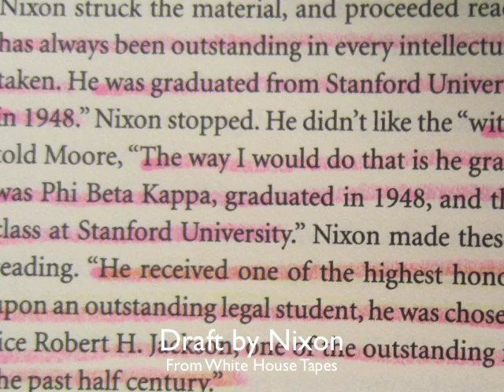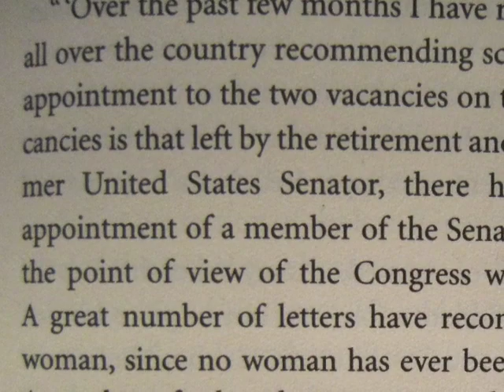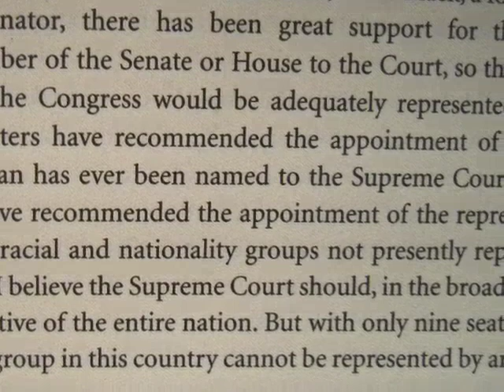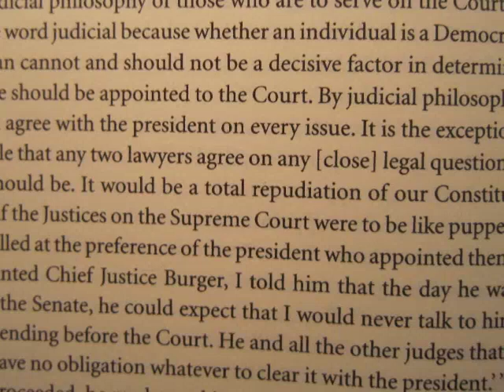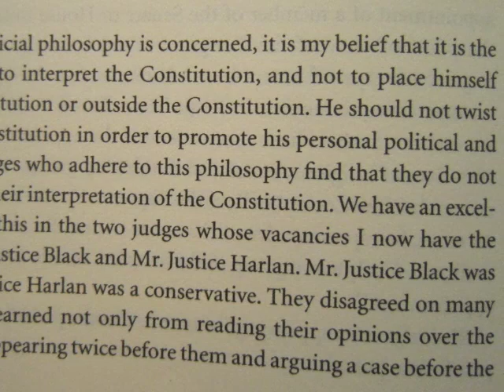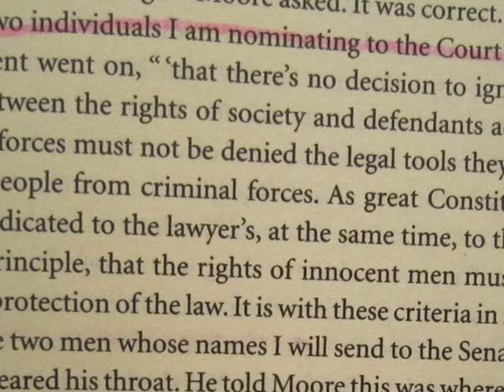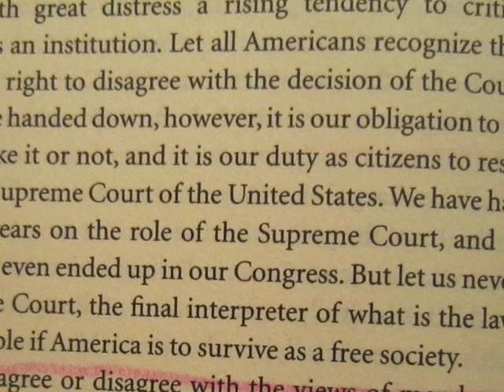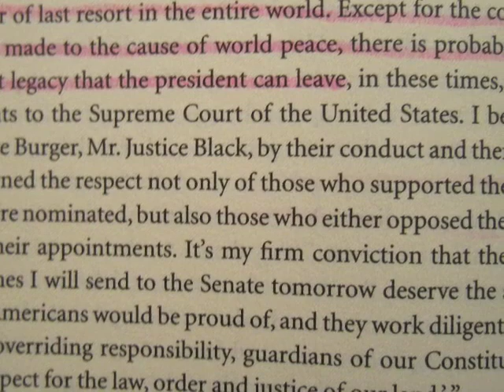Richard Nixon Choosing William Rehnquist (1971) Part 1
Using President Nixon's White House Tapes with vignettes from John Dean's "Choosing Rehnquist," an audio story of the selection process of William Rehnquist as an Associate Justice of the United Supreme Court on Oct. 21,1971. This segment includes President Nixon's statement on judicial philosphy.